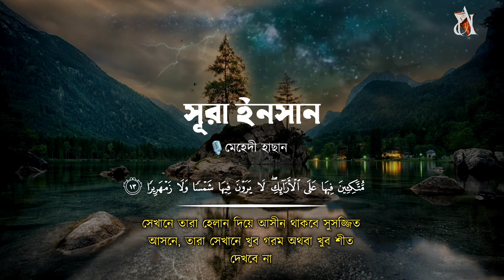আবেগী কন্ঠে সূরা ইনসান | সূরা আদ দহর || Surah Al Insaan Recited by Mehedi Hasan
▶️Surah Al Insaan